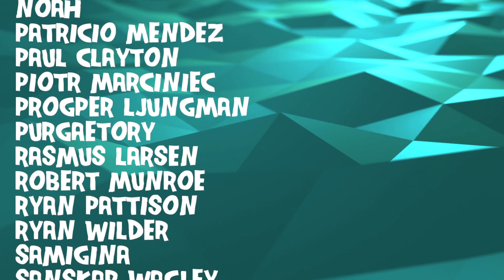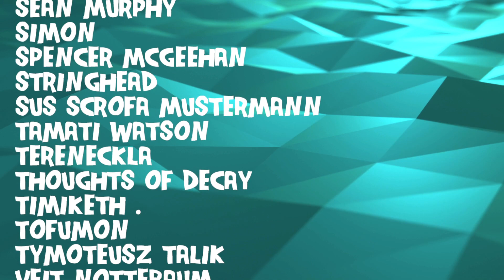Composer Reacts to Bent Knee - Sunshine (Live) (REACTION & ANALYSIS)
Bryan reacts to and talks about his thoughts on Bent Knee - Sunshine | Live at Davis Square Theatre